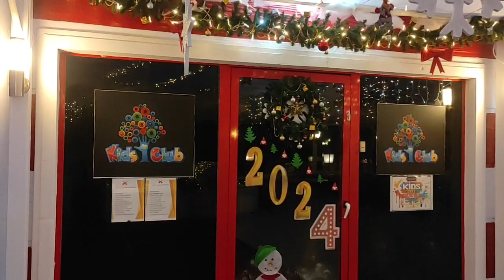محوطه داخلی هتل